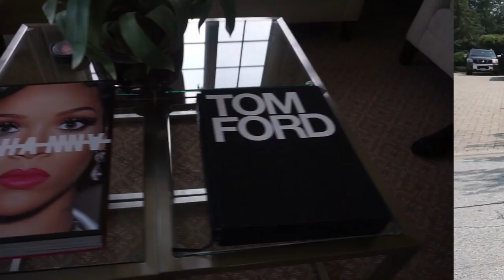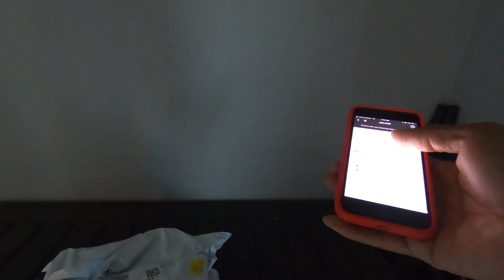Does A 5 Hour Amazon Block Really Take 5 Hours? Was It Too Many Miles?